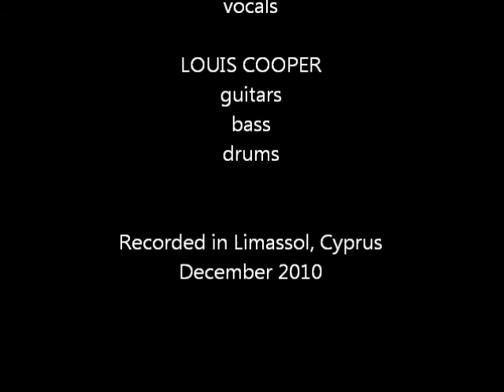Jaye Evans / Louis Cooper - STILL THE ONE (Shania Twain)